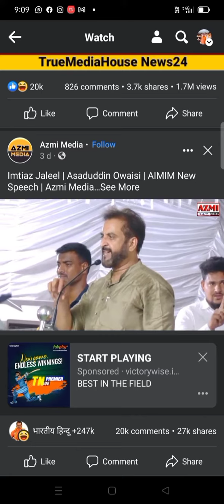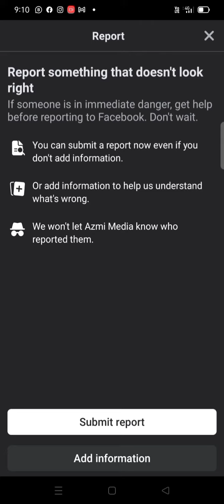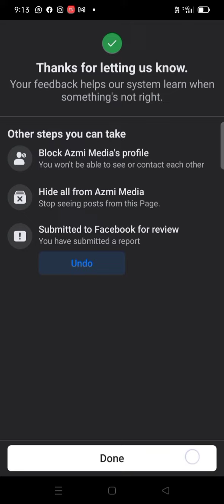किसी भी अभद्र वीडियो को oner ke channel se kaise block Karen